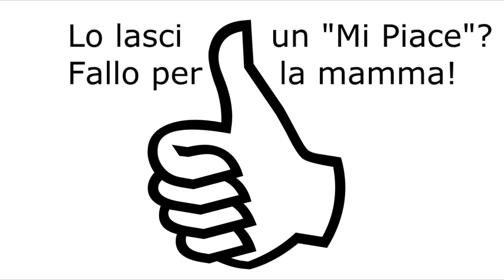Un'avventura che non vivrete mai ft. Mamma, Wr3nt, ArtifexMC